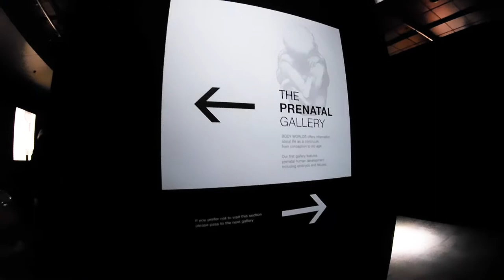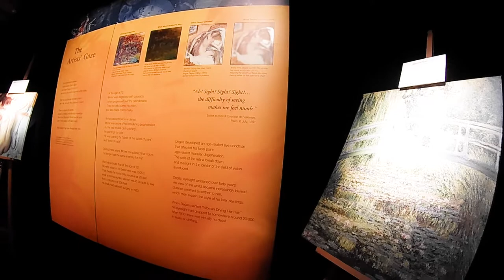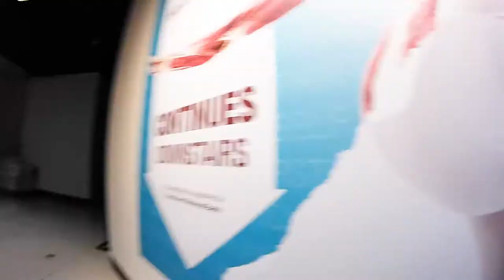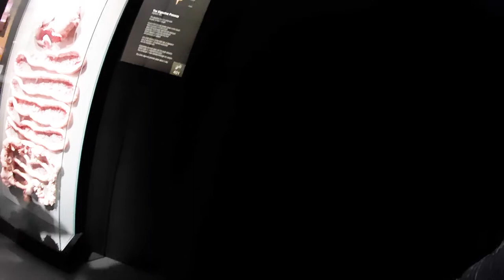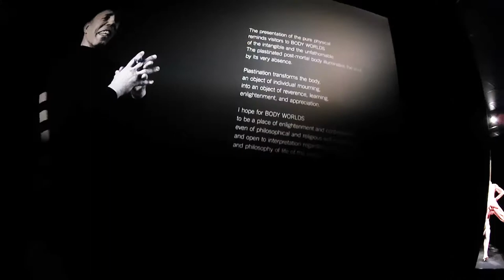BODY WORLDS AND THE CYCLE OF LIFE 2020 | Warning: Real Human Bodies! Some May Be Sensitive | HMNS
Body Worlds and the Cycle of Life 2020
WARNING!!! THESE ARE REAL HUMAN BODIES
PLEASE SKIP IF NOT FOR YOU
Come along as we take the Suitcase Princesses to see Body Worlds and the Cycle of Life at the Houston Museum of Natural Science. In anticipation of this exhibit opening, we chose to study the Human Body to prepare for our visit. I will be linking our Squishy Man below and the video by our sister channel, Making Everyday Magic, about our body study.
-🧳Shanna
Family Travels Made Fun!

Squishy Human Body

🎇More Magic